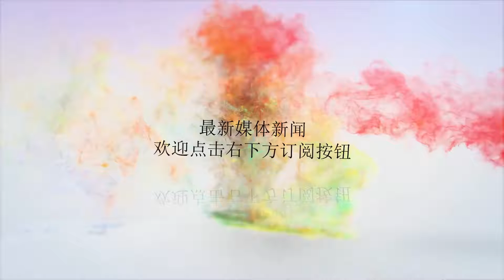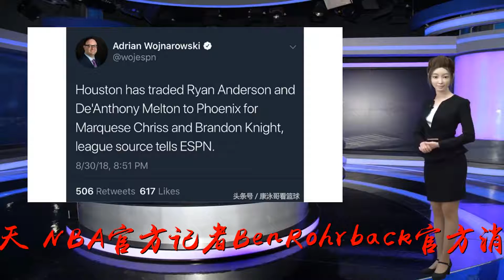NBA又诞生4大官方消息！火箭官宣大交易，全明星复出湖人突发大喜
谢谢！如今NBA的休赛期已经过去两个多月了，能够在NBA联盟掀起波澜的官方消息不多。但是，今天仅仅10小时，就有4个比较重磅的消息诞生，这分别和火箭队、雷霆队以及湖人队息息相关。火箭队官宣好消息，莫雷又一大交易达成。全明星中锋渴望复出，湖人有望廉价得到一巨头。雷霆官宣交易，却不想要这样的第一。今天，NBA官方记者BenRohrback官方消息报道，龙王波什依然不死心，仍有复出的想法。波什面对采访的原话：“是的，这（复出）仍然在我的脑海。显然，如果这没有发生在二月，我也不会操之过急，我仍会向前看。我依旧在克服困难，试着去做些事情，我期待着挑战。我知道自己还可以打球，去到某队做一个3D。”波什在2015年遭遇肺部血栓，这是一种杀死职业生涯的病，所以2015-16赛季他再也没有回到赛场，但波什一直没有放弃，一直不愿宣布退役，他一直在尝试着复出。此前有消息称波什愿意跟湖人签下1年的合约，湖人应该不应该冒这个险呢？感觉有点悬。第二个官方消息，Woj今天中午官方报道，火箭和太阳完成一笔比较重磅的大交易，火箭将安德森和梅尔顿送至太阳，得到克里斯和奈特。数据对比和实力分析上面，这二换二两组球员的实力基本对等，火箭拥有不少的好处，摆脱了两年4168万美元的溢价合同，减掉少部分的总薪金和奢侈税。唯一的隐忧就是，上赛季因为伤病报销的奈特能否打出之前的实力状态。总体来说，只要奈特和克里斯打出基本实力，火箭就是大赚一笔。克里斯上赛季场均得到7.7分5.5篮板。奈特2016-17赛季场均11.0分2.2篮板2.4助攻。第三个官方消息：Woj官方报道，雷霆将用延期支付条款裁掉前锋辛格勒。使用延期支付条款裁掉辛格勒，雷霆这一招可以省下2340万美元的工资和奢侈税。但是，NBA著名的薪资专家鲍比-马克思官方报道，目前要交奢侈税的球队一共有8支，排名由高到低分别为：雷霆第一：7375万美元，勇士第二：4470万美元，猛龙第三：3450万美元，火箭第四：2044万美元，奇才第五：1832万美元，开拓者第六：1258万美元，凯尔特人第七：603万美元，热火第八486万美元。今天NBA第四个消息，美记GaryWoelfel官方报道：雄鹿希望在新赛季开始前完成一笔交易，目前埃里克-布莱德索、约翰-亨森、马尔科姆-布罗格登以及托尼-斯内尔，都被摆上了交易货架。埃里克-布莱德索上赛季被太阳交易至雄鹿，场均17.7分+3.8篮板+5助攻，命中率47.3%，三分命中率34.7%，数据还行，但是季后赛血布的表现没有达到雄鹿预期。因为这个消息排在火箭交易安德森之后，火箭球迷在评论区大喊：“莫雷出手过快了，还有更优质的安德森筹码！”也有湖人球迷呼吁：“我湖是时候出手了！”